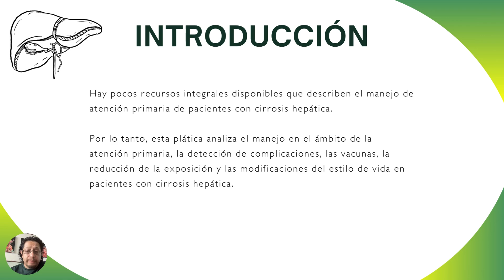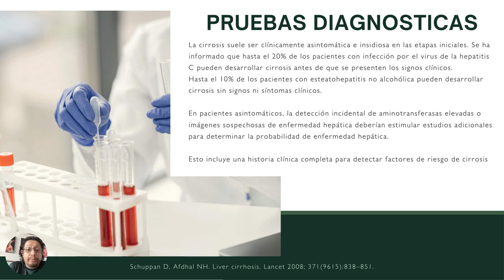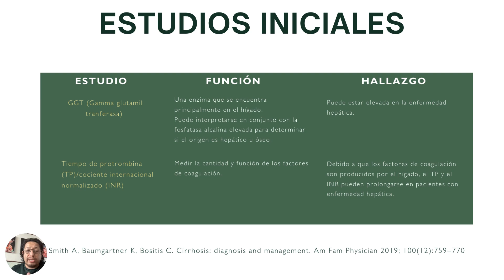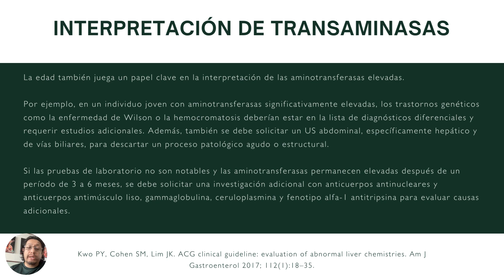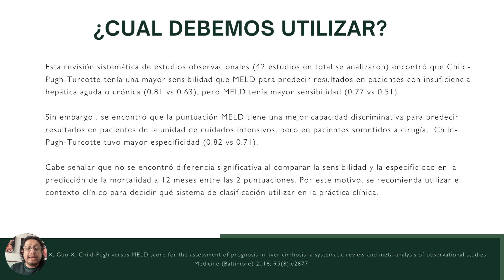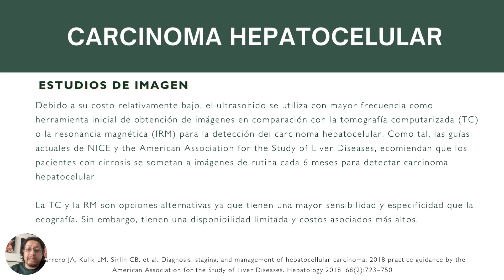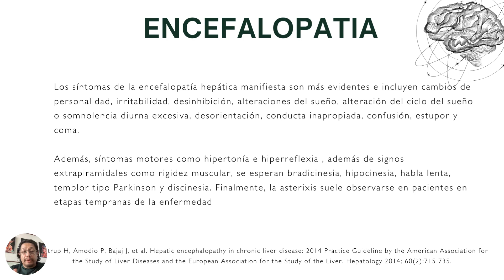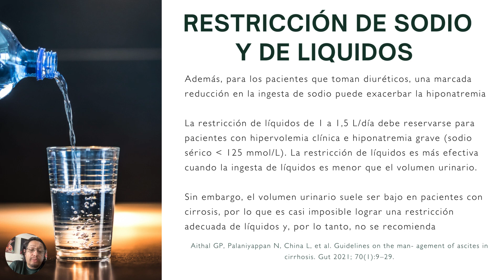CIRROSIS Guía de atención primaria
Para los pacientes con cirrosis descompensada, el mantenimiento de la salud es crucial para mejorar las tasas de supervivencia y prevenir resultados adversos. Esta charla revisa la gestión de la cirrosis y sus complicaciones desde la atención primaria, abordando problemas como las várices esofágicas, el carcinoma hepatocelular y la exposición a sustancias químicas o medicamentos. También se destacan inmunizaciones específicas y modificaciones del estilo de vida para prevenir la descompensación, y se resumen las directrices actuales de tamizaje.

Puntos clave:

Mortalidad Alta: La tasa de mortalidad a 2 años para la cirrosis descompensada puede llegar al 26.4%, y la tasa a 5 años puede alcanzar el 85%.
Factores Asociados: Factores como la diabetes, el abuso del alcohol, el virus de la hepatitis B, el virus de la hepatitis C, los hombres que tienen sexo con hombres y la edad avanzada están independientemente asociados con la cirrosis.
Rol del Médico de Atención Primaria: Los médicos de atención primaria suelen ser los primeros en diagnosticar y manejar a los pacientes con cirrosis hepática.

Enfoques de Atención Primaria o seguimiento ambulatorio

Tamizaje: Implementación de guías actuales para la detección temprana de complicaciones asociadas con la cirrosis.
Inmunización: Administración de vacunas específicas para prevenir infecciones que pueden agravar la condición del hígado.
Modificaciones del Estilo de Vida: Fomentar cambios en el estilo de vida, como la abstinencia del alcohol y el control del peso, para evitar la progresión de la enfermedad.
Este enfoque integral puede ayudar a manejar eficazmente la cirrosis en el ámbito de la atención primaria, mejorando la calidad de vida y los resultados de los pacientes.